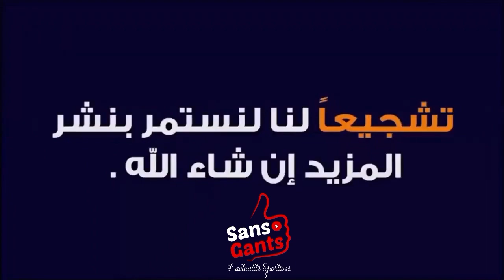من هو الفريق المصري الأكثر شعبية في الجزائر؟ الجماهير الجزائرية تجيب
صراع جديد بين الأهلي والزمالك